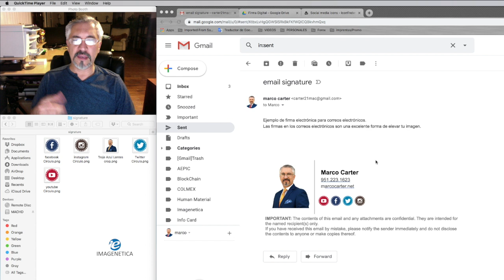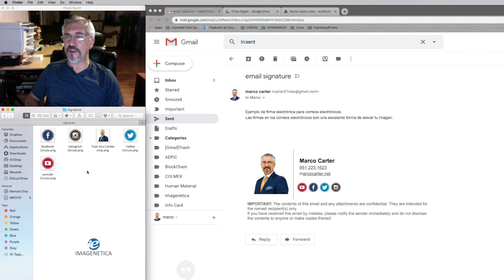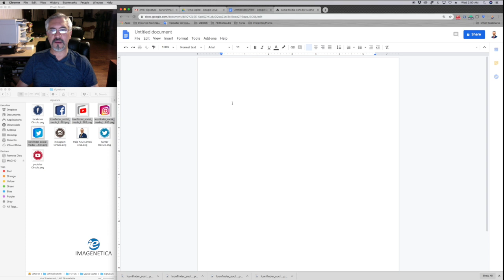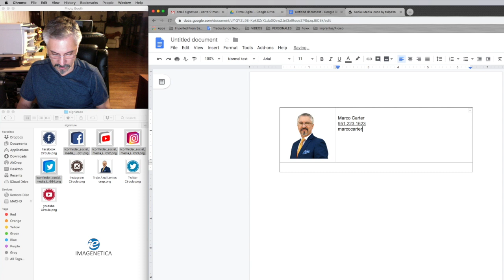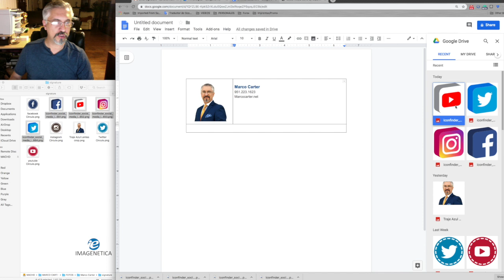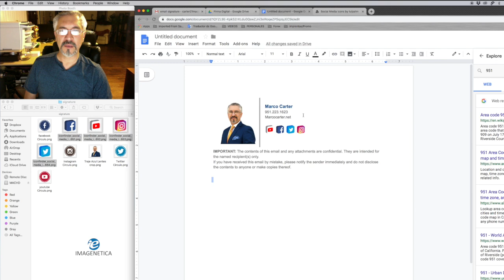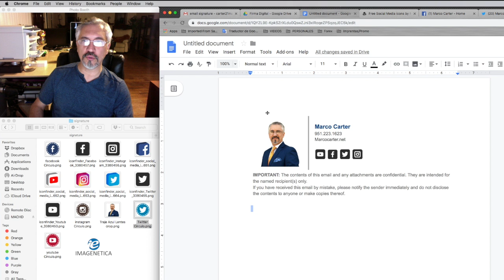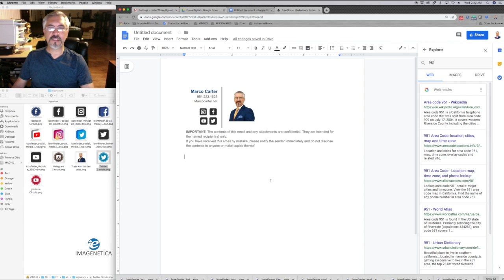Como hacer tu firma para email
Pasos sencillos y una explicación fácil para aprender a realizar y colocar tu firma en los correos electrónicos